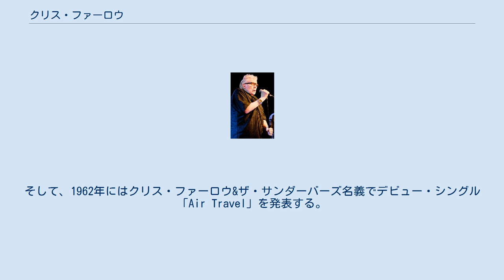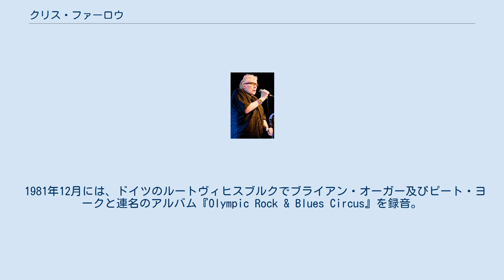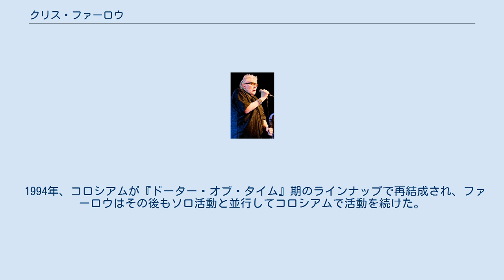クリス・ファーロウ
クリス・ファーロウ（Chris Farlowe、1940年10月13日 - ）は、イングランドのボーカリスト。
本名はジョン・ヘンリー・デイトンで、芸名の「ファーロウ」はジャズ・ギタリストのタル・ファーロウにあやかって付けられた。
 北ロンドンのイズリントンで生まれた。
少年時代にイギリスでスキッフルのブームが起こると、ジョン・ヘンリー・スキッフル・グループを結成してギターを弾きながら歌うが、その後ボーカルに専念するようになる。
そして、1962年にはクリス・ファーロウ&ザ・サンダーバーズ名義でデビュー・シングル「Air Travel」を発表する。
1964年にはサンダーバーズにアルバート・リーが加入。
また、カール・パーマーが在籍していたこともある。
 1966年、アンドリュー・ルーグ・オールダムが設立したイミディエイト・レコードと契約。
ローリング・ストーンズのミック・ジャガーとキース・リチャーズが提供した「シンク」は全英シングルチャートで37位を記録した。
同年には、やはりジャガー＝リチャーズの提供による「アウト・オブ・タイム」（全英1位）、「ライド・オン・ベイビー」（全英31位）をシングル・ヒットさせた。
なお、ローリング・ストーンズも同時期にこれらの曲を録音しており、「シンク」と「アウト・オブ・タイム」はアルバム『アフターマス』（1966年）、「ライド・オン・ベイビー」はアルバム『フラワーズ』（1967年）で発表された。
また、1966年9月16日に放映された『レディ・ステディ・ゴー』では、エリック・バードンと共にオーティス・レディングのステージにゲスト参加した。
 1967年、スモール・フェイセスのスティーヴ・マリオットとロニー・レーンが提供した「マイ・ウェイ・オブ・ギヴィング」が全英48位に達した。
その後アート・ブレイキー&ザ・ジャズ・メッセンジャーズのカヴァー「モーニン」が全英46位、マンフレッド・マンのマイク・ダボが提供した曲「ハンドバッグス・アンド・グラッドラグス」が全英33位を記録するが、それ以後シングル・ヒットに恵まれなくなる。
 1970年、コロシアムに加入。
ファーロウ加入後のアルバム『ドーター・オブ・タイム』（1970年）は全英アルバムチャートで23位、『コロシアム・ライヴ』（1971年）は17位に達した。
コロシアム解散後はアトミック・ルースターに加入し、スタジオ・アルバム2作に参加した。
 1981年12月には、ドイツのルートヴィヒスブルクでブライアン・オーガー及びピート・ヨークと連名のアルバム『Olympic Rock & Blues Circus』を録音。
1982年公開のアメリカ映画『ロサンゼルス』のサウンドトラックでは、「Who's to Blame」と「Hypnotizing Ways (Oh Mamma)」の2曲でジミー・ペイジと共演。
その後、ジミー・ペイジのソロ・アルバム『アウトライダー』（1988年）では3曲に参加した。
 1994年、コロシアムが『ドーター・オブ・タイム』期のラインナップで再結成され、ファーロウはその後もソロ活動と並行してコロシアムで活動を続けた。